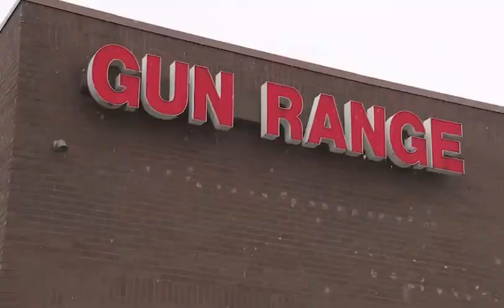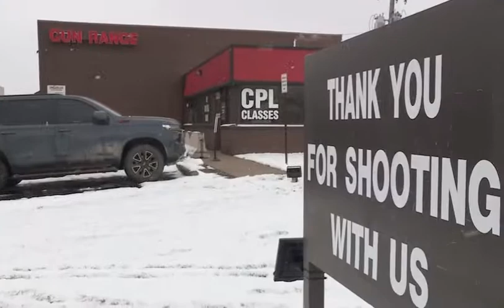Thief injures self after ricochet of brick thrown at door window of gun shop